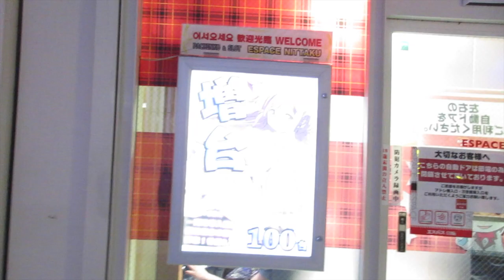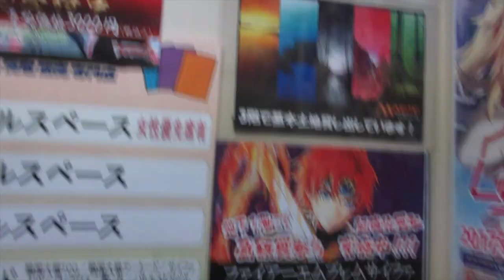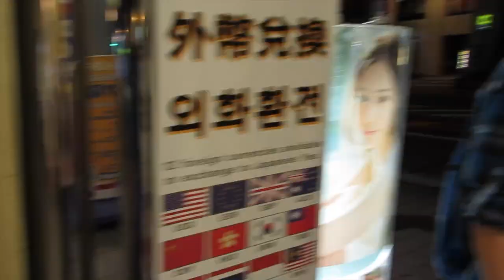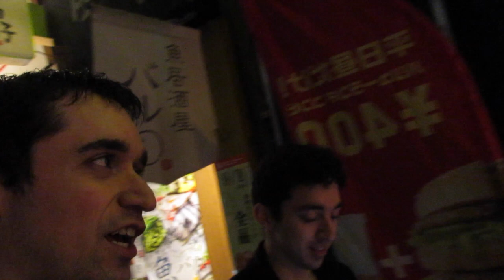Walking Around TOKYO!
Alright, let's explore some districts in Tokyo ^^